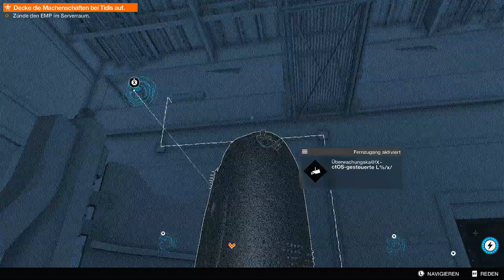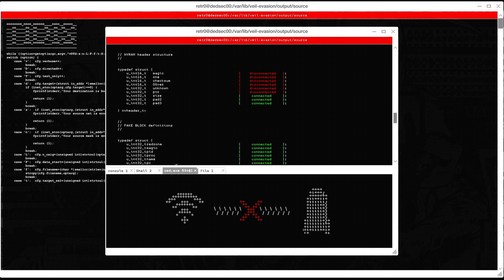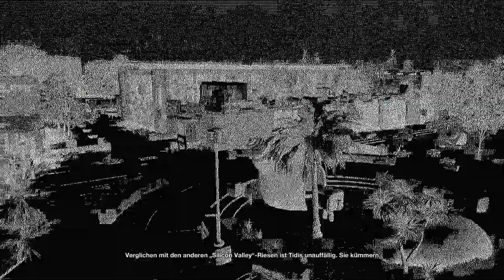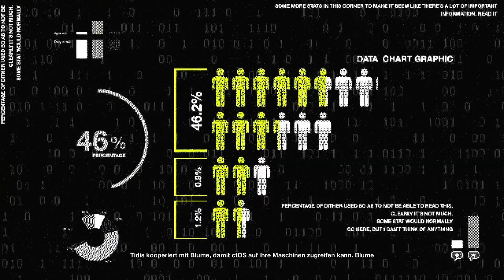#39 WATCHDOGS 2+ xboxone +TIDIS !